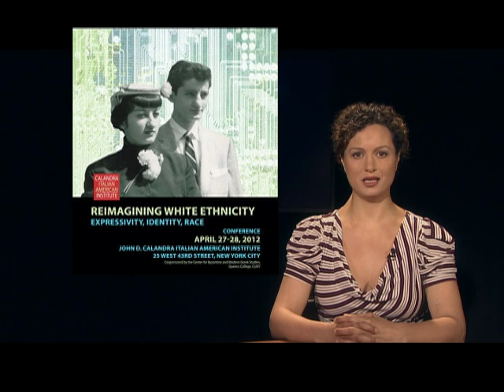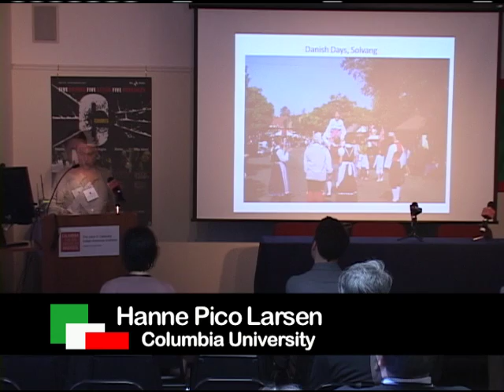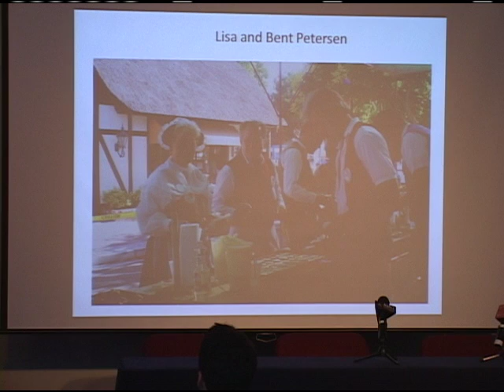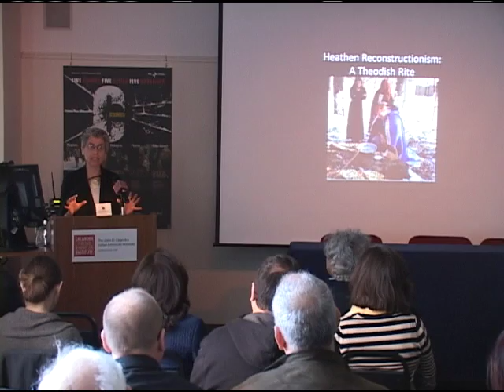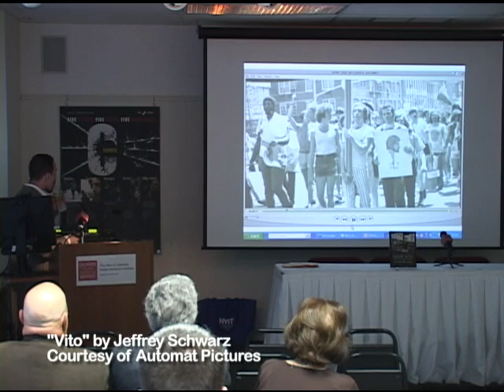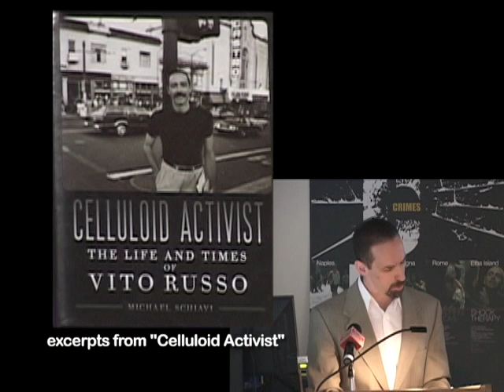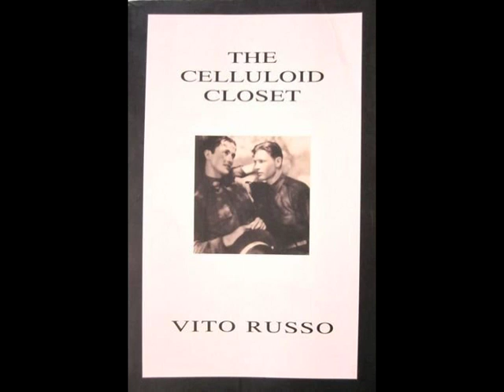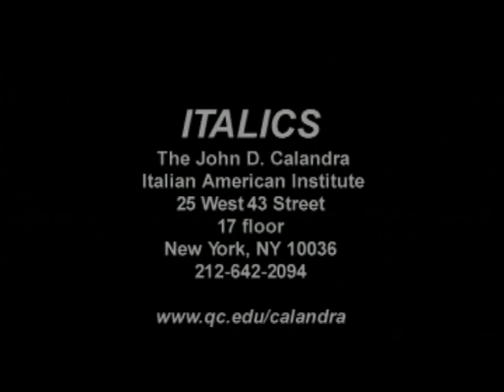Italics: May 2012 - Re-Imagining White Ethnicity: Expressivity, Identity, Race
First on ITALICS we'll explore Issues of Ethnicity, Race and Identity, as we take you to the Calandra Institute, for our annual conference, whose theme this year is, "Re-Imagining White Ethnicity:Expressivity, Identity, Race" . The Conference was held at The John D. Calandra Italian American Institute/Queens College/CUNY in Mid-town Manhattan, on April 26th through April 28th, and drew scholars of many and varied disciplines, from Academic Institutions from around the globe.

(17:57) Next ITALICS takes you to a recent reading of excerpts from, "Celluloid Activist, The Life and Times of Vito Russo", a new biography by Professor Michael Schiavi. "Celluloid Activist", explores the life of this Gay, Italian American Hero And Iconoclast, from his East Harlem, N.Y. childhood, before Stonewall, before he was a Founding Member of GLAAD and Act-up, his writing and opening of "The Celluloid Closet", through his death from AIDS in 1990 and beyond. Vito Russo wrote "The Celluloid Closet: Homosexuality in The Movies" in 1981, and its revised edition 1987, remains as a foundational work in Gay and Lesbian Film Studies. Professor Schiavi wrote "Celluloid Activist" with the permission and participation of Vito Russo's Family, Friends and Colleagues, and appears in the new HBO Documentary, "Vito", which premieres nationally on July 23rd. Professor Michael Schiavi's lecture was part of The Calandra Institute's Writer's Read Series.
(Taped: 05/27/12)